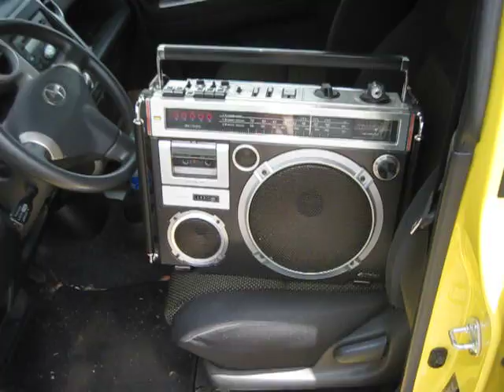Reno - The only Bus Passengers I Drive around